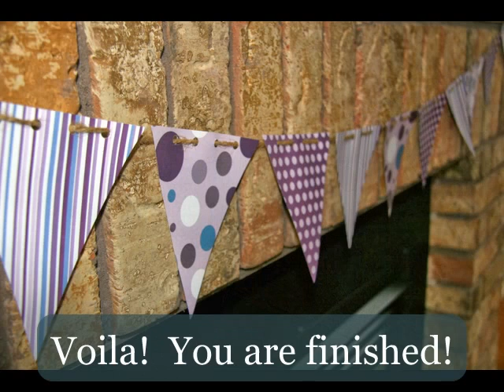DIY: How to make an EASY Paper Pennant Banner FREE PATTERNS hipknitized.com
Easy Step by step tutorial on how to make a Pennant Banner out of paper.  Full instructions and FREE PATTERNS available at hipknitized.com